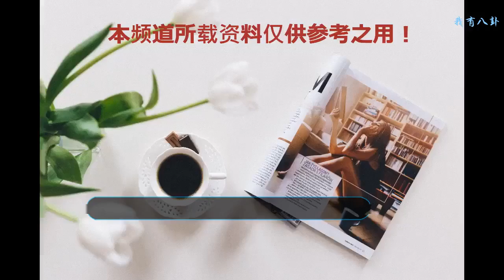當紅時比肩劉濤，前夫入獄十年，如今38歲的她依舊像極了美少女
我們都知道，在娛樂圈里面有著那么一些口碑不錯的女明星，如果你要說演技扎實的話，可能很多人第一時間聯想到的絕對是劉濤吧！憑借其出色的演技和不錯的人緣，她可以說在娛樂圈混的風生水起。
    其實在娛樂圈有個人，她當紅的時候，那知名度甚至比劉濤還要高，沒錯，這人就是殷桃。
    想必提到她，可能很多人會聯想到的絕對是去年的時候她和張譯一起主演的電視劇《雞毛飛上天》吧！在劇中她和張譯的表現可以說是讓殷桃再一次被人熟知，其實，要論起她真正出名的作品，可能就要提到一部叫《女人一輩子》的電視劇了。
    當時這部劇里面殷桃飾演的角色一舉讓她爆紅了，當時的知名度甚至比劉濤要好火，之后的她也相繼拍攝不少給觀眾留下深刻印象的作品，就比如后來在15年拍攝的《雞毛飛上天》更是一舉斬獲了白玉蘭獎最佳女主角獎。
    當然，相比之下她的感情生活卻讓人有些噓唏不已了，她在一次偶然的情況下， 認識自己的第一任丈夫，兩人很快步入了婚姻的殿堂，可沒想到的事情是兩口子還沒來得及享受生活呢！她的丈夫就因為某種原因被判入獄，這一消息當時對于殷桃來說真的可以說是五雷轟頂呢！
    后來也許是因為接受不了丈夫入獄十年的事情吧！于是殷桃選擇了和他離婚，兩人并沒有生下任何的兒女，但是，如今已經離婚多年的她卻一直都沒有再婚，現在已經38歲了，而且顏值依舊跟20多歲的少女沒什么區別，依舊還是單身一人，這就讓人有些好奇了。
    后來在15年的時候，殷桃和一個男子被拍到入住酒店，兩人的動作十分親昵，而且又十分大方的樣子，儼然就是一對夫妻的樣子，外界當時都以為她現如今找到了自己的一對了，可誰也沒想到的事情是他們后來也都不了了之了，感覺從來沒發生過這件事情的樣子。
    ?如今的她雖然并不像以前那么紅了，但是，不可否認的是她的作品還是非常不錯的，每年都能夠看到她給我們帶來的新作品，雖然知名度不如他人，但是，不可否認的是她的演技還是相當扎實的，不信你可以去翻看她的作品就知道了。